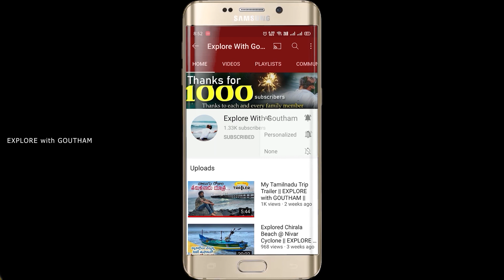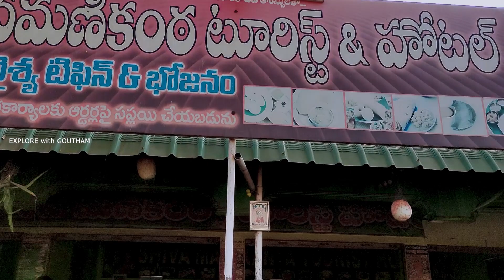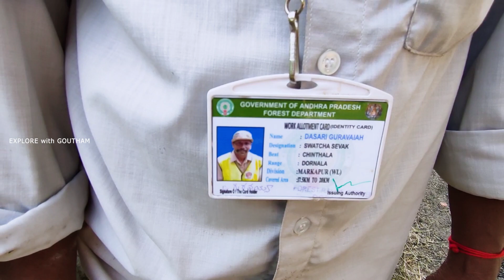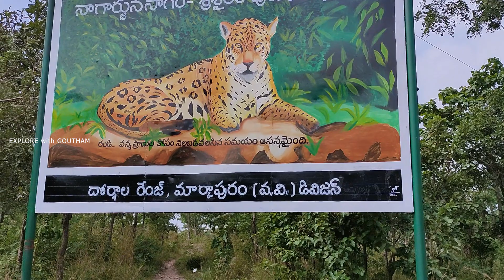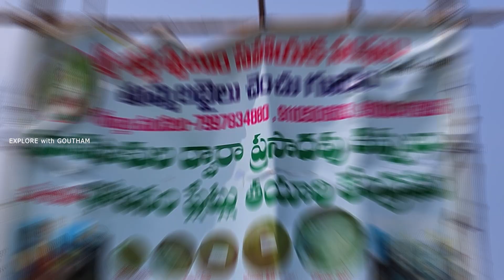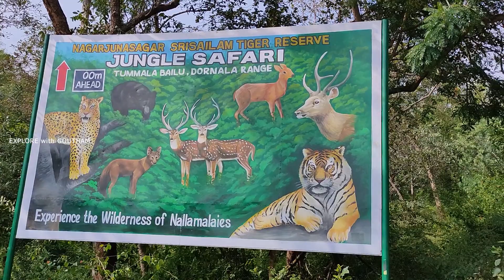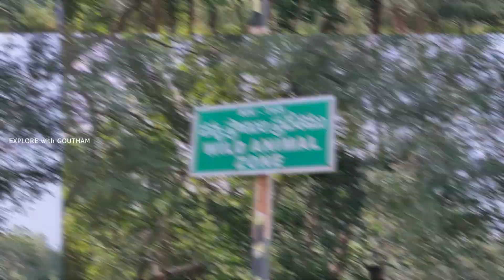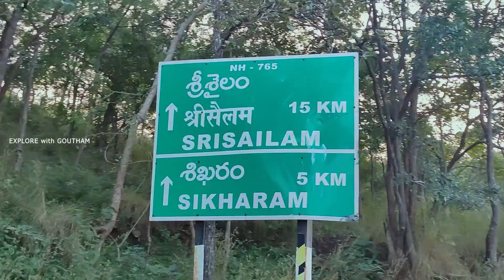Srisailam Padayatra | Day -6 | Explore with Goutham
That was an amazing experience walking some 175 km from Kotappakonda to Srisailam passing through towns villages and most importantly Core deep Nallamala Forest for 50kms experiencing fresh forest breezes and amazing nature ...

it went upto 7 days...will share my each and every experience day wise...dont miss these videos